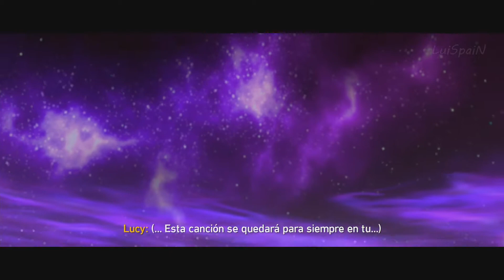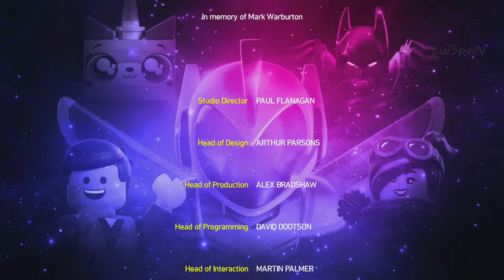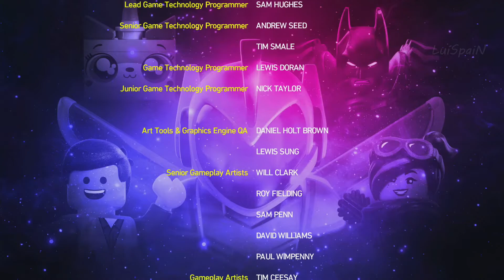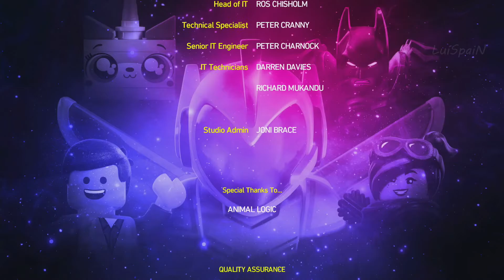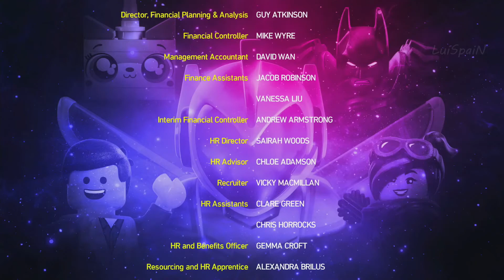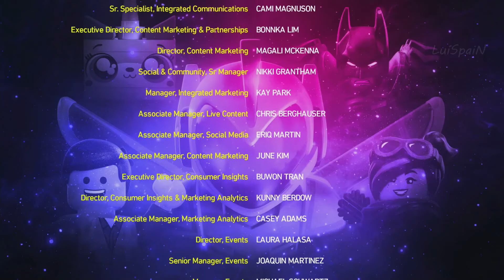La Lego Pelicula 2 PS4 completa español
La lego película 2 el videojuego pelicula completa español castellano.
La gran aventura de lego 2.
la lego película historia completa español castellano (cinemáticas).
peliculas lego completas español castellano
peliculas completas español.